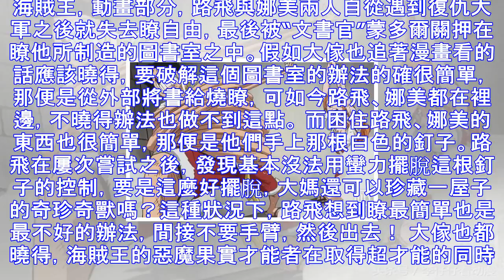海賊王路飛親口說出瞭自己的最大弱點，娜美在一旁緊張得不行！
海賊王，動畫部分，路飛與娜美兩人自從遇到復仇大軍之後就失去瞭自由，最後被“文書官”蒙多爾關押在瞭他所制造的圖書室之中。假如大傢也追著漫畫看的話應該曉得，要破解這個圖書室的辦法的確很簡單，那便是從外部將...